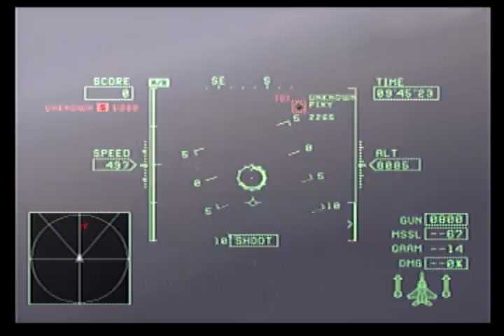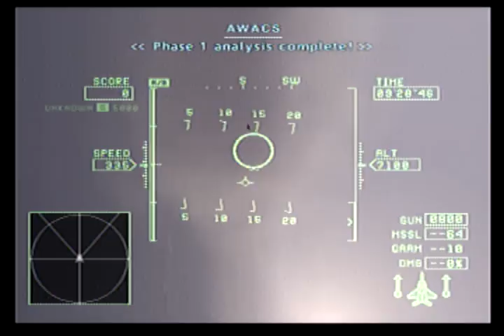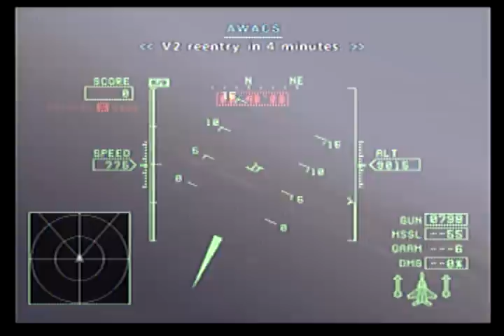Ace Combat Zero Mission 18 Zero Time Challenge 1 min 28 sec using F-15C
Before this someone challenge me to shoot down PIXY using F-15C in standard color. Time to beat under 2 mins.
I managed to shoot down PIXY in 1'34" using the F-15C standard color.
This time i managed to shoot down Pixy in 1'28 sec using F-15C PIXY color.
GAME TITLE : ACE COMBAT ZERO
THIS GAMEPLAY VIDEO IS FOR USE AS AN ENTERTAINMENT OR TEACHING / EDUCATIONAL PURPOSE ONLY